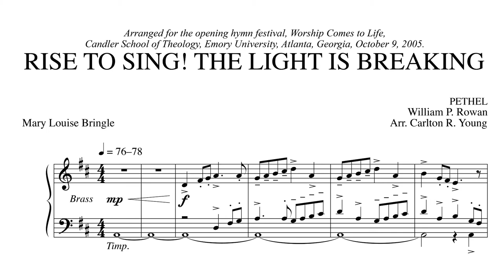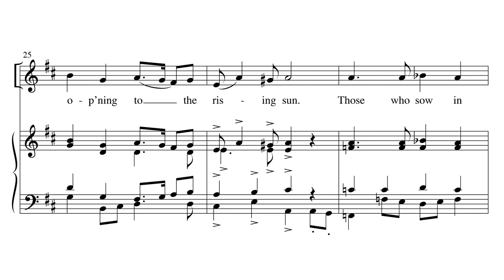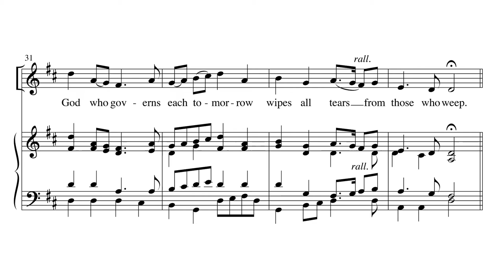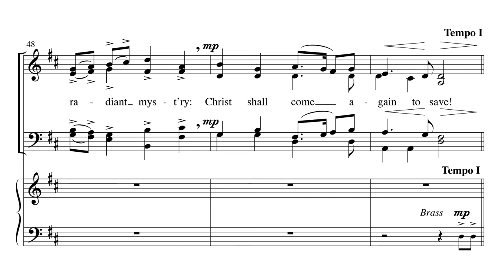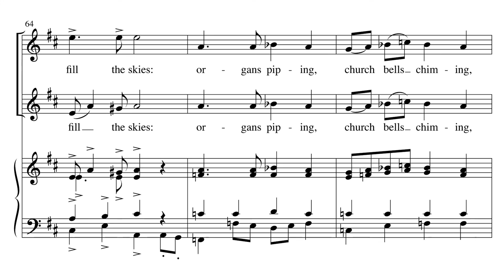Rise to Sing! The Light Is Breaking | Arr. Carlton Young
SATB Choir and Organ